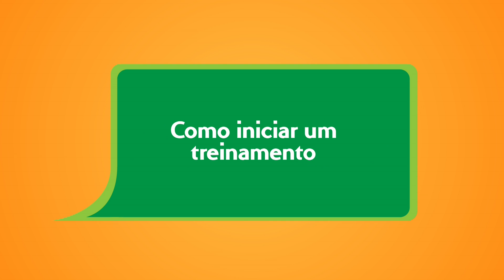Dicas do Gonzalez II | Como iniciar um treinamento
Dica do Gonzalez é uma série de oito capítulos sobre como cuidar da sua saúde ao praticar exercícios físicos.